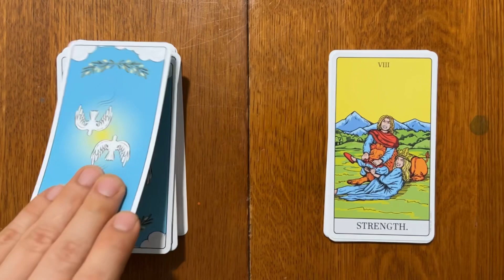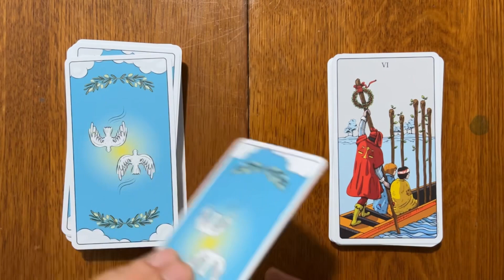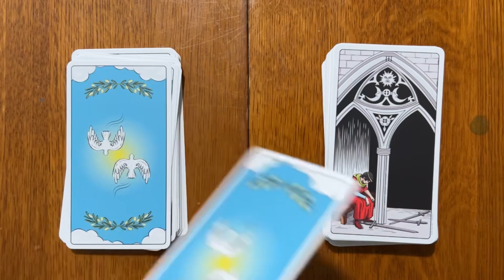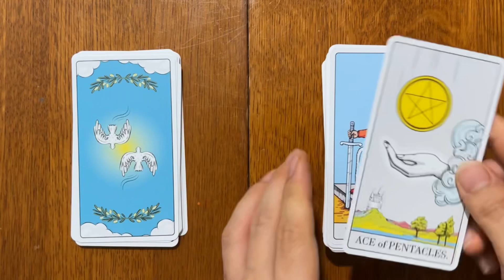Shuffle Tarot Collection A. - Tarot flip through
Flipping through all 78 cards of the ‘Shuffle Tarot Collection A.’ deck